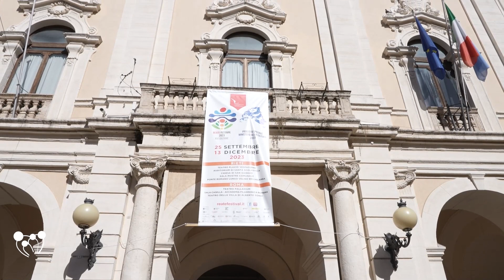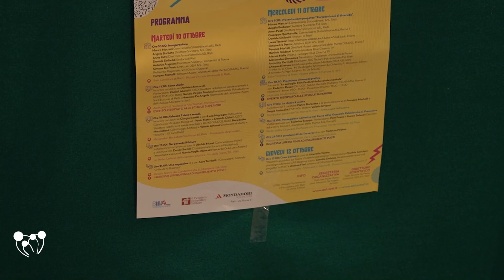IN-MENTE, Asl Rieti e Asl Roma 1 presentano il progetto "Portatori Sani di Diversità"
Nell’ambito delle tre giornate di “IN-MENTE” (10-11-12 ottobre), organizzate a Rieti dal Dipartimento di Tutela e Promozione della Salute Mentale della Asl Rieti e dal Dipartimento di Salute Mentale della Asl Roma 1 per sensibilizzare la cittadinanza su temi importanti come la salute e la malattia mentale, le dipendenze, l'inclusione, è stato presentato il progetto “Portatori Sani di Diversità”, sovvenzionato da Lazio Innova - Regione Lazio.

La Asl Rieti collabora con la Asl Roma 1 a questo progetto che si pone l’obiettivo di valorizzare - attraverso il ricorso a nuove tecnologie - il patrimonio culturale e le storie di vita di due ex Ospedali psichiatrici: Santa Maria delle Pietà a Roma (ASL Roma 1) e San Francesco a Rieti (ASL Rieti).

Sarà creato uno spazio laboratoriale all’interno della dimensione museale: un museo dinamico che va oltre l’aspetto documentaristico, ha sottolineato Massimo De Angelis, referente del progetto Museo della Salute Mentale di Rieti.

“L’inclusione sociale è un elemento etico della comunità” e il sostegno della comunità risulta fondamentale nel processo di cura, ha aggiunto Pompeo Martelli, Direttore del Museo Laboratorio della Mente DSM Asl Roma 1.